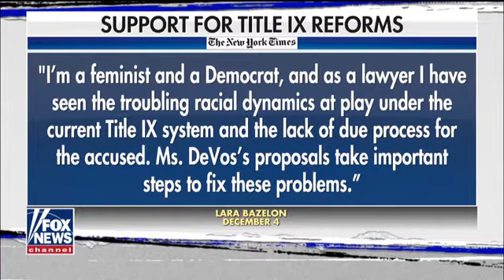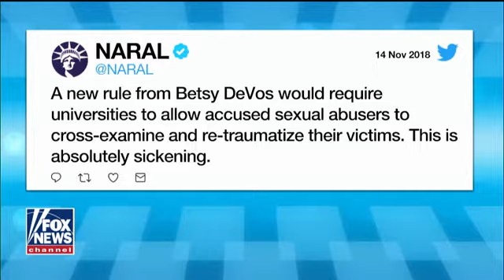Alyssa Milano Pans Proposed Title IX Changes